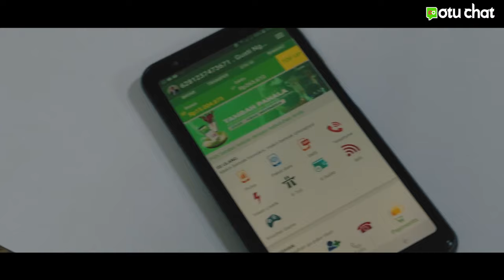SAFARI OTU CHAT // DI UNUD FAKULTAS KEDOKTERAN // 11 JULI 2019